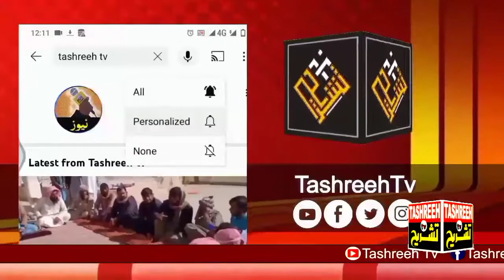مسافر کوچ احتجاجا جلادیا گیا۔ آرسی ڈی روڈبلاک۔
لسبیلہ کے علاقہ ریت لکھ کے مقام پر مسافر کوچ کو مالک نے احتجاجا جلادیا۔ قومی شاہراہ آرسی ڈی روڈ مکمل طر پر بلاک۔ انظامیہ کی غفلت۔ مسافر رل گئے۔
تفصیلات کے لئے ویڈیو ملاحظہ کیجئے